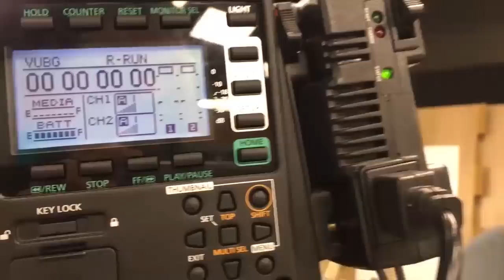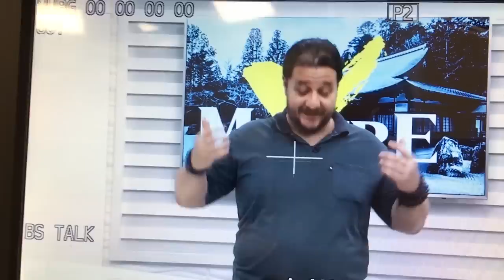Arriscar é Preciso!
Mudanças boas não ocorrem sem esforço ou rico.
Uma breve repassada na história do canal e
as tentativas que, mesmo sem resultadom trazem aprendizado!